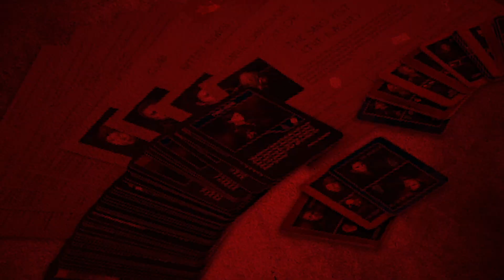The Others - #1 Board Game Miniatures Presentation One by One! - LEGIT PASSIONS!!!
So here we are... at the beginning of our new series of videos, where we would love to show you in details miniatures that are involved in our fav board games!